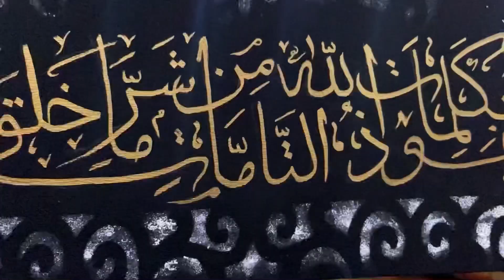Rabi Pirzada Calligraphy | أَعُوذُ بِكَلِمَاتِ اللَّهِ التَّامَّاتِ مِنْ شَرِّ مَا خَلَق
ایک دفعہ ضرور پڑھیں۔ اللہ آپ کی حفاظت کرے گا۔ اس آیت میں اللہ تعالیٰ سے ہمیں شیطانی سوچ والے انسانوں اور دوسری مخلوق سے پناہ مانگنی ہے۔  اور اس کے ساتھ یہ واضح کیا ہے کہ اللہ تعالیٰ کے سوا کوئی کسی قسم کی عبادت کے لائق نہیں، نیز ہر کام میں حقیقی مدد اللہ تعالیٰ ہی سے مانگنی چاہیے۔

أَعُوذُ بِكَلِمَاتِ اللَّهِ التَّامَّاتِ مِنْ شَرِّ مَا خَلَق
Aa’uzu bi kalimati llahi tammati min sharri ma khalaq‏

To order this calligraphy WhatsApp